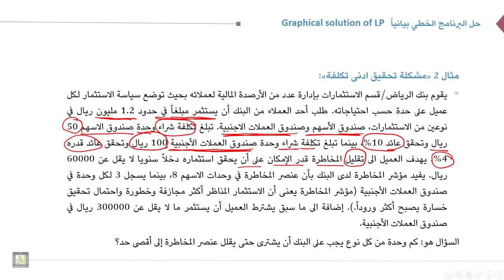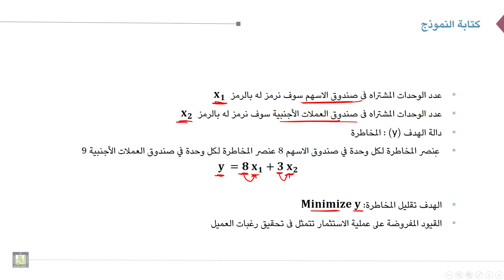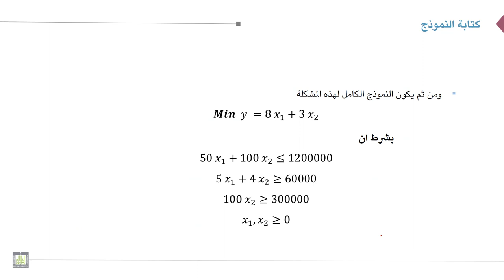بحوث العمليات | 2-3 | البرمجة الخطية وتحقيق أدنى تكلفة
الوحدة 2 : البرمجة الخطية - الحل بيانيا
الدرس 3 : البرمجة الخطية وتحقيق أدنى تكلفة
صياغة نموذج البرمجة الخطية لمشكلة تحقيق ادنى مخاطرة (مشكلة بنك الرياض)